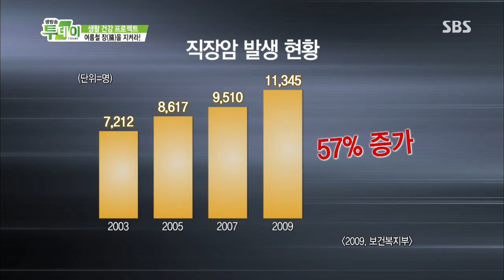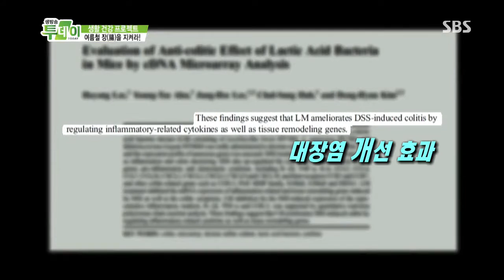여름철 장을 지켜라! @생방송 투데이 20130716